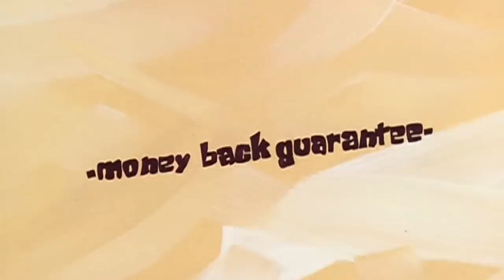O Siri Cascudo | Bob Esponja em Português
Aqui se encontram o Hambúrguer de Siri e a melhor esponja cozinheira que existe! Quem disse que fast food é sem graça?